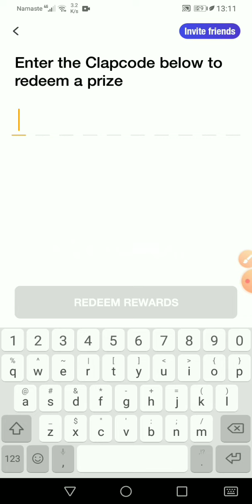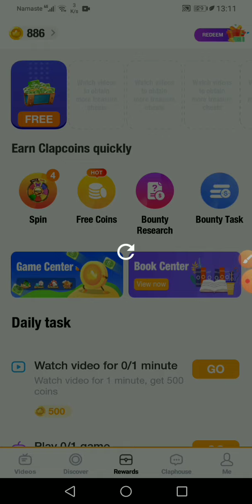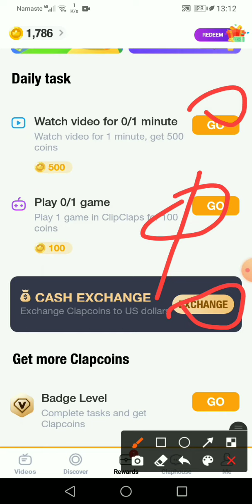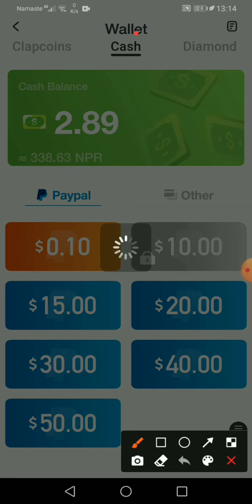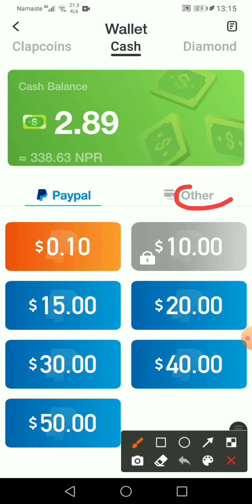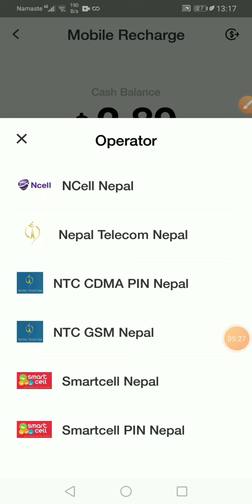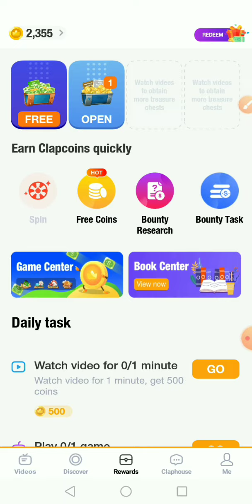recharge earning app in nepal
clipclaps
clipclaps earning
clipclaps tricks
clipclaps redeem code
clipclaps payment proof in pakistan
clipclaps withdraw

clipclaps app se paise kaise kamaye
clipclaps app redeem code pakistan
clipclaps 10$ redeem code

App linkHey! Come watch funny videos with me on ClipClaps! There is a $1 sign up reward.